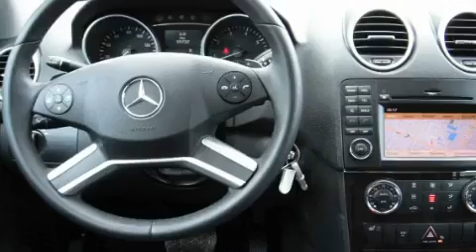2010 Mercedes-Benz 3.5L AWD West Palm Beach FL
Year : 2010

 Make : Mercedes-Benz

 Model : 3.5L

 Engine : Gas V6 3.5L/213

 Trans . : Automatic

 Exterior : Black

 Miles : 19,724

 Interior : Black

 Stock : 31211

 Offleaseonly.com

 3531 Lake Worth Rd

 2010 Mercedes-Benz 3.5L AWD Lake Worth FL